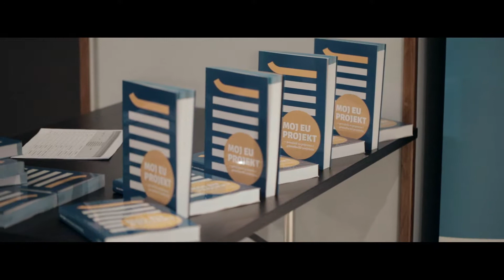Konferencija "EU fondovi nakon 2020.", Rijeka, 07.12.2018.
Konferenciji „EU fondovi nakon 2020. - Dijalog sa sudionicima o pripremi i provedbi EU projekata i predstavljanje knjige MOJ EU PROJEKT“